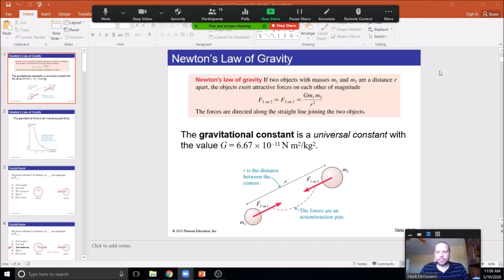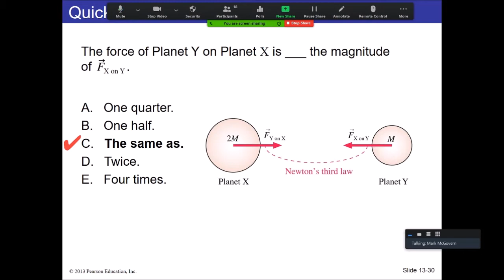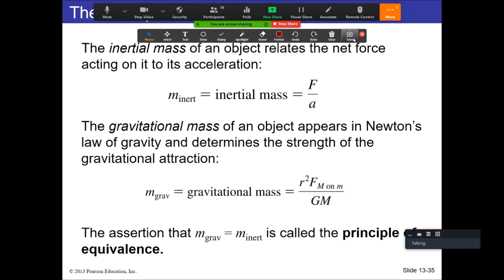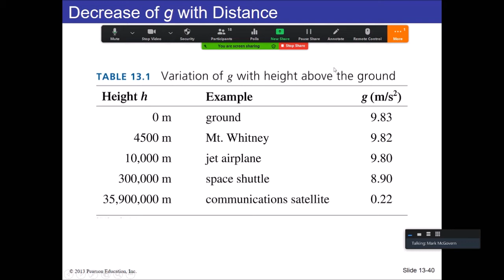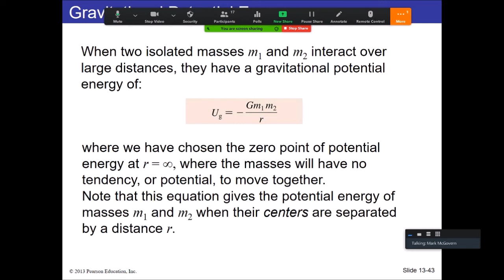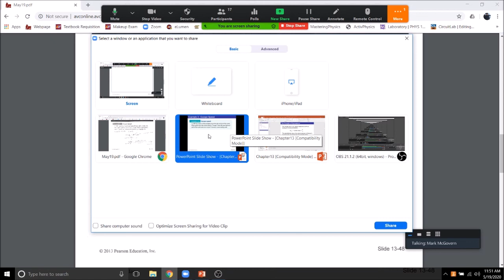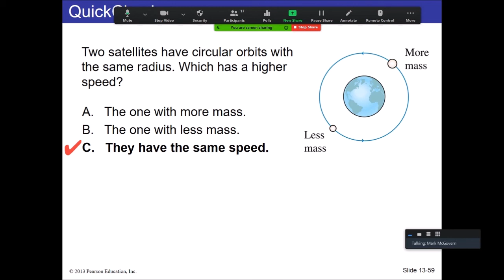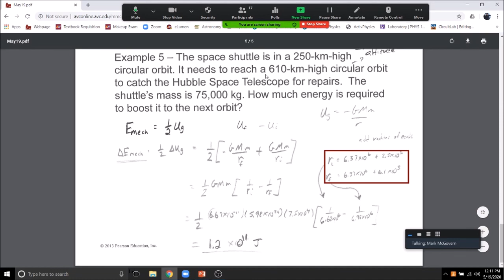PHYS 110 - Chapter 13 - Gravitation